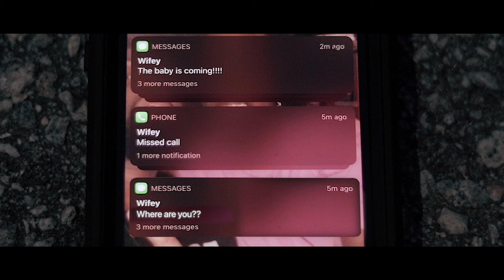RETRIBUTION - (Music Video)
"Every action has a reaction"

Short story by Vinnie-Dangerous
Prod by Jerm Scorsese (@jermscorsese)
Directed by Dan Mercer (@sevenfootgiant)
Actors:
Kamus Leondardo (@kamustheleader)
Alex Flowers (alex_scholar_flowers)
Martez Dominique (@aruheels)(@martezdominique)
Southside Jus (@southsidejus)
Dan Mercer (@SevenFootGiant)